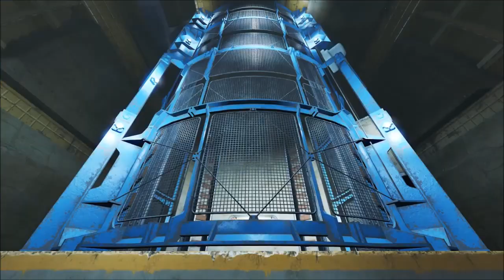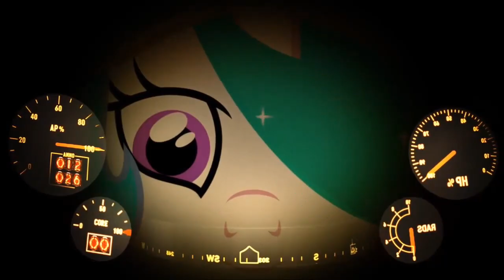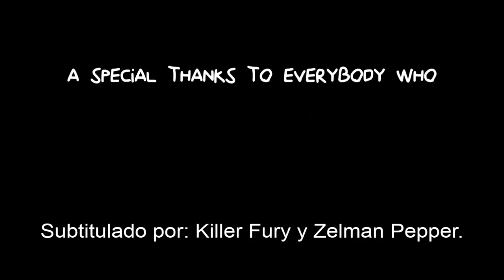Two Best Sisters Play Fallout 4 (Sub Esp)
El siguiente material audiovisual ha sido subtitulado con fines de critica e investigación.
He aqui otro gran video hecho por 2snacks, asi es es hora de Two best sisters play en esta ocasion Fallout 4, disfrutenlo.